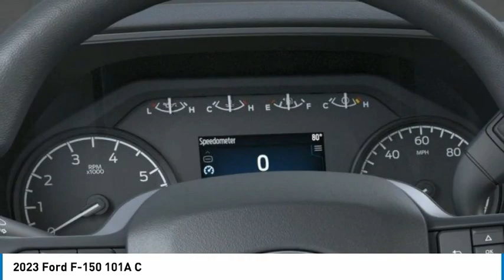2023 Ford F-150 North Hollywood,Los Angeles,San Fernando Valley,Glendale,Burbank G30205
2023 Ford F-150 101A C

5500 Lankershim Blvd.

SUNRISE FORD NORTH HOLLYWOOD, PROUDLY SERVING NORTH HOLLYWOOD, LOS ANGELES, SAN FERNANDO VALLEY, GLENDALE, BURBANK, AND SURROUNDING CALIFORNIA LOCATIONS THIS AREA 51 2023 Ford F-150 IS EQUIPPED WITH A , AUTOMATIC TRANSMISSION, AND RECEIVES AN ESTIMATED . NORTH HOLLYWOOD CALIFORNIA 91601. Blue 2023 Ford F-150 XL RWD 10-Speed Automatic 2.7L V6 EcoBoost Recent Arrival!